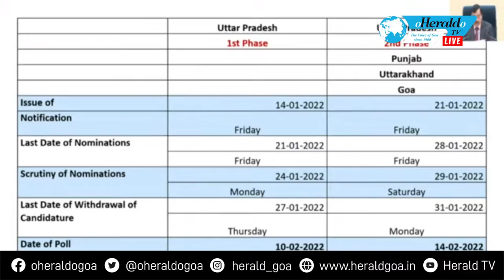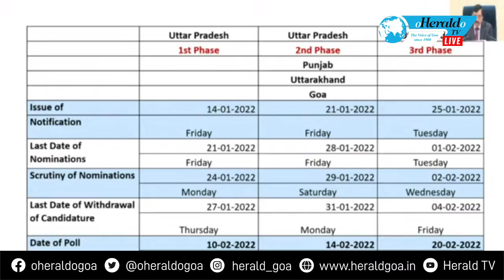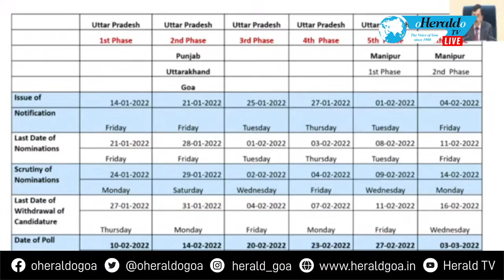Election Commission India announces the schedule for Goa Assembly elections 2022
Election Commission India announces the schedule for assembly elections to Goa, Punjab, Manipur, Uttarakhand and UttarPradesh